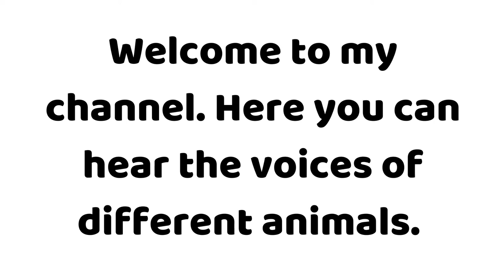How does a Guinea Fowl sounds